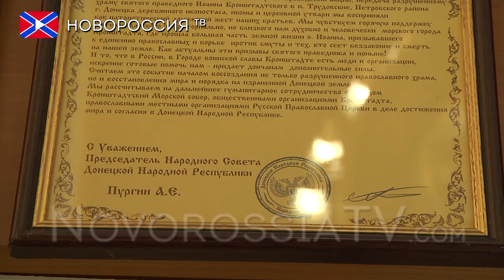Духовно-патриотическая миссия из Кронштадта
Делегация из Кронштадта прибыла в Донецк, ими был привезен иконостас для одного из разрушенных храмов города.

Реквизиты:
Для переводов из России и СНГ на счета "Новороссия ТВ":
Сбербанк России
Номер карты 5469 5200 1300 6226 Павел Г.
Реквизиты счета:
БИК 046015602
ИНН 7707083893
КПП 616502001